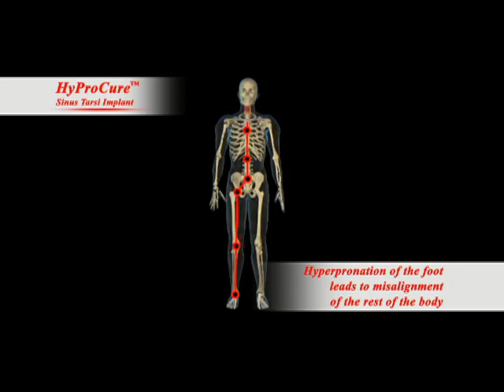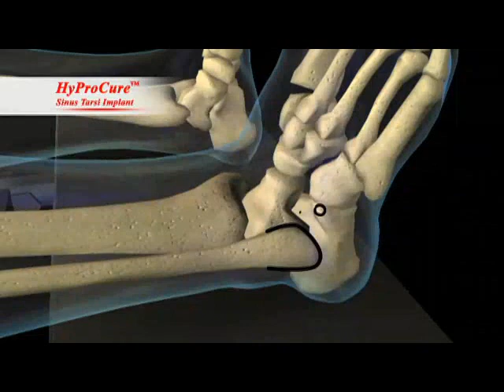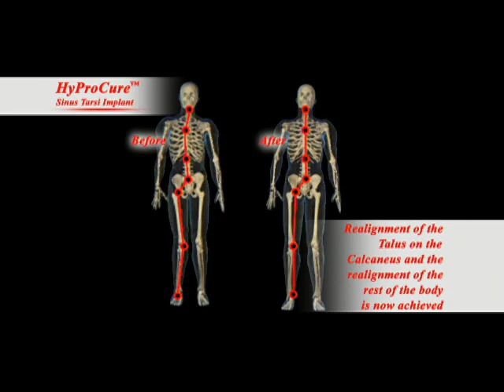HyProCure® Animation Short - Learn about HyProCure®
-- Learn more about the HyProCure® procedure and how it is the permanent solution for talotarsal dislocation and hyperpronation.